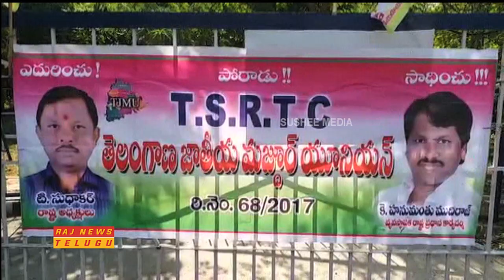TMJU Union Leaders Demands to Solve Hospital Problems || TSRTC || Raj News